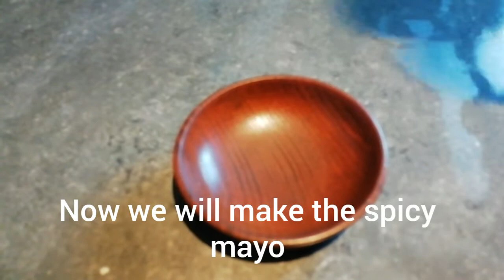How to make a chicken pinwheel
I love bread